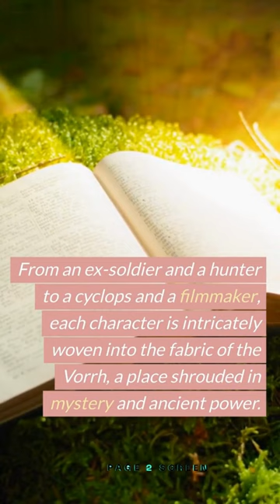The Vorrh By Brian Catling